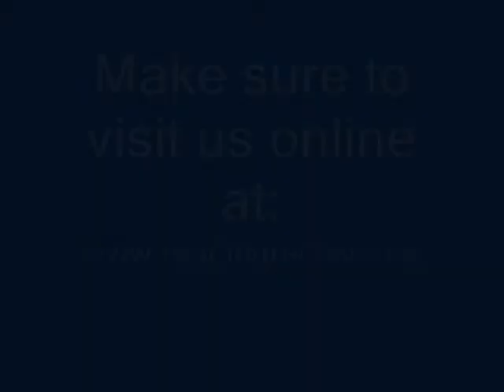Horace the Horrible - A Knight Meets His Match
Our Book Covers are unique in the sense that each character has a unique voice rather than a narrator telling the entire story. we have also taken the time to add music and sound effects where appropriate for a very enjoyable experience.

By Jackie French Koller